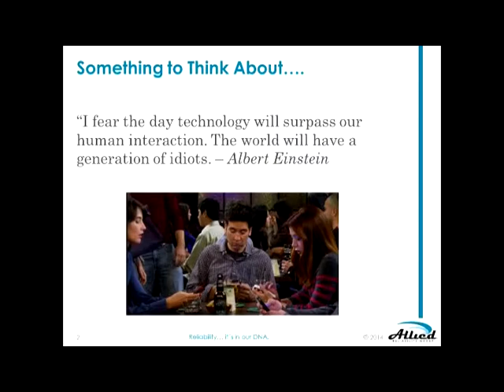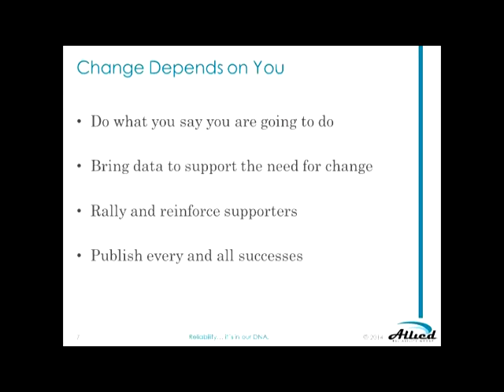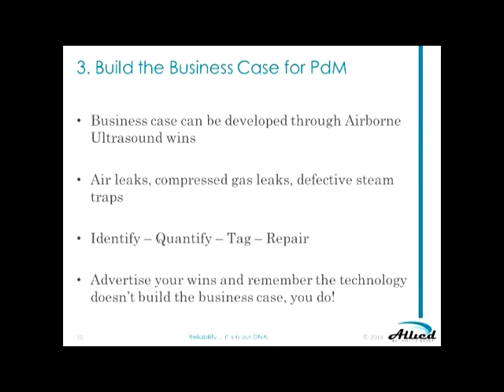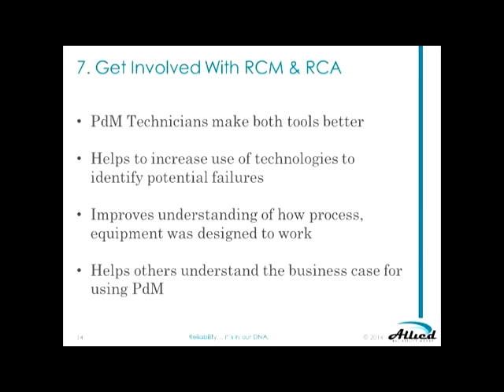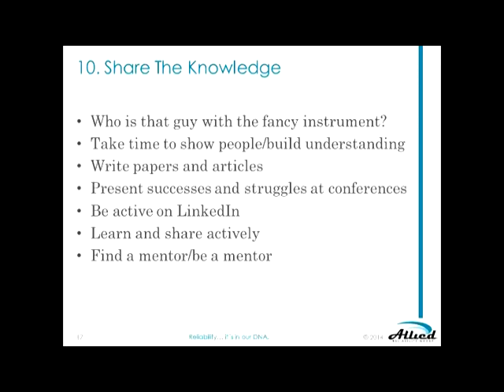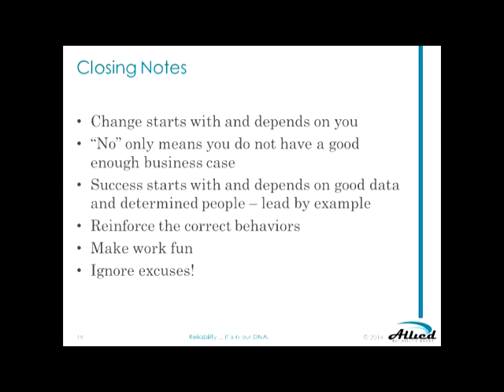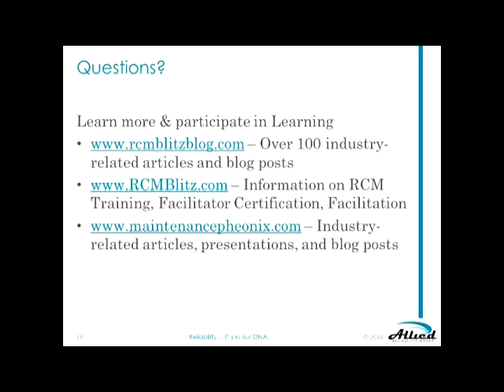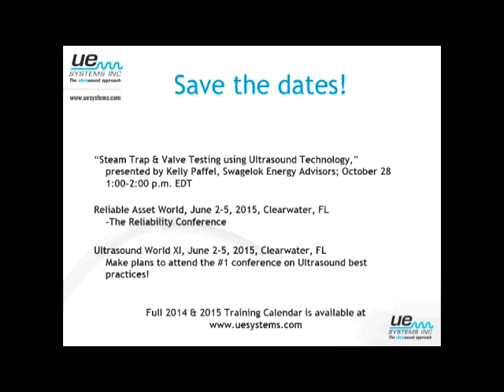UE Systems Webinar - 10 Things your Ultrasound Tech can do to Improve Plant Reliability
In this webinar 10 things that can be done today, with Ultrasound, to improve Reliability at your facility is going to be discussed. This webinar is presented by Doug Plucknette.